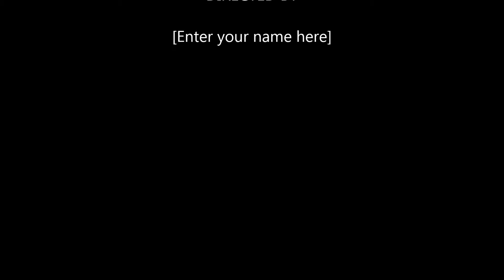Knockhill track night 01 09 14 session 3